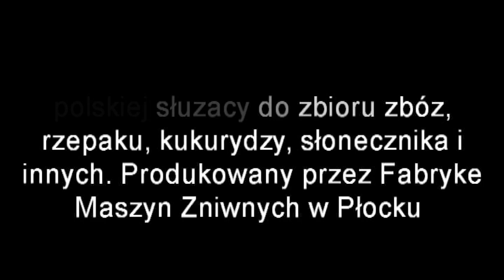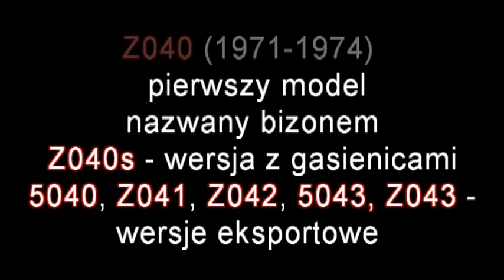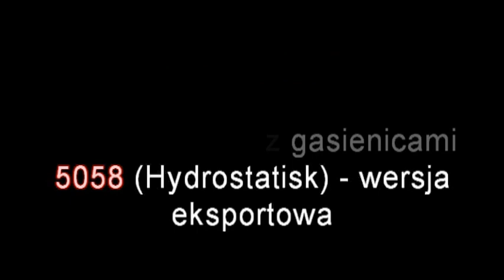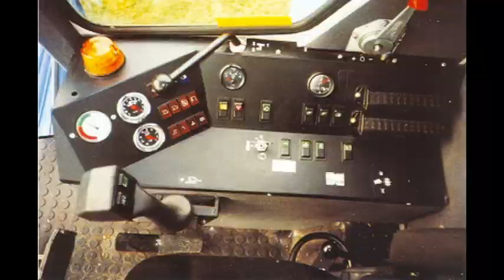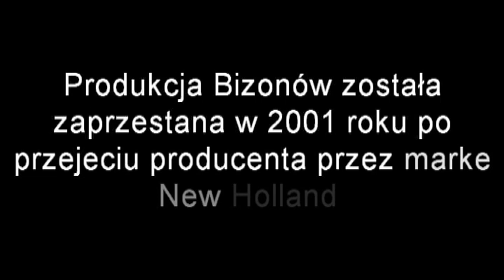Kombajny Bizon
Witam , tak na zakończenie jeszcze trwającego roku 2014 chciałbym przedstawić filmik poświęcony polskim kombajnom zbożowym produkowanych w Fabryce Maszyn Żniwnych w Płocku. Z okazji zbliżającego się nowego roku chciałbym życzyć szczęśliwego nowego roku :)
Mam nadzieje że filmik się wam spodoba i pozostawicie coś po sobie :)

Zapraszam w przyszłym sezonie FortschrittBeta :)